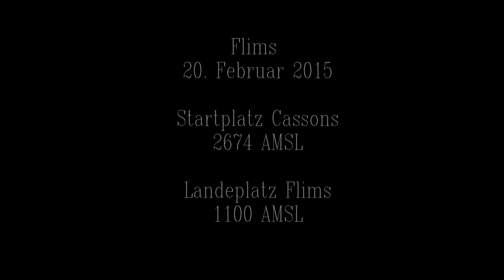Paragliding Flims Laax Cassons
Vom Cassonsgrad nach Flims